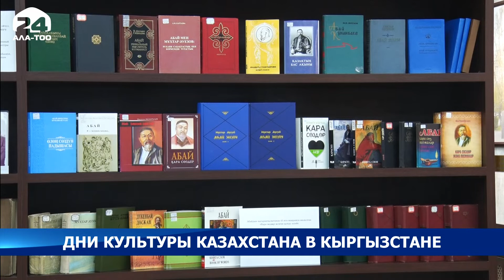В Бишкеке открылся культурно-деловой дом "Абай үйү"